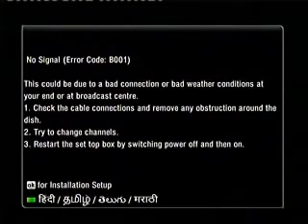Hotath 37 Bochor por Part 4 হঠাৎ ৩৭ বছর পর পর্ব ৪